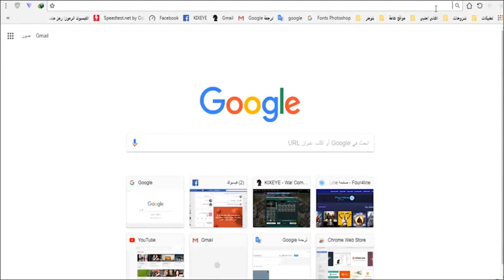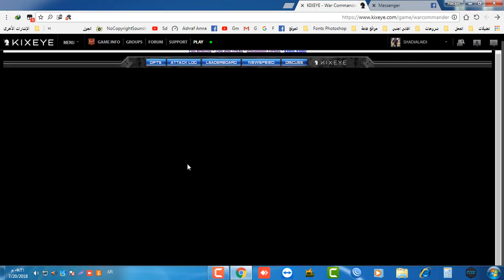WAR COMMANDER: Event Base (75) RISING SUN 20 JUL 2018